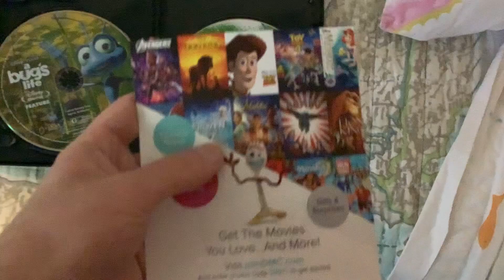A Bugs Life 4K Ultra HD Overview